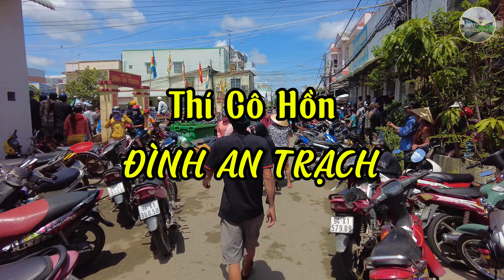Biển Người Giựt Cô Hồn tại ĐÌnh An Trạch Bạc Liêu.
Lưu Ý: Đây là phong tục đã có từ lâu đời của người HOA tại Bạc Liêu.

Miếu Quan Thánh Đế Quân Ngan Dừa, Hồng Dân(Chùa Ông Bổn Ngan Dừa) là điểm THÍ VÀNG(GIỰT CÔ HỒN) LỚN NHẤT MIỀN TÂY.
Mọi thắc mắc hay đóng góp hãy comment phía bên dưới video để mình hoàn thiện hơn nhé.
Trang Facebook: -Vĩnh Lợi Quê Hương Tôi.
                               -Lang Thang Bạc Liêu.